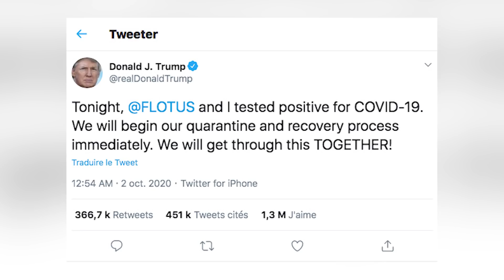What If Donald Trump Passes Away From Covid?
In the early morning of October 1st, President Donald Trump has confirmed that he and his wife have tested positive for COVID 19.  This has come after months of downplaying the severity of COVID 19. As a result, they are stuck in quarantine until they have recovered from the virus.  But this has got a lot of people wondering, what if Donald Trump never recovers? Just because he is president doesn't mean he is immune from the virus. We certainly don't know how this is going to play out. But let's see how the presidents passing would affect America, election day, and the world.